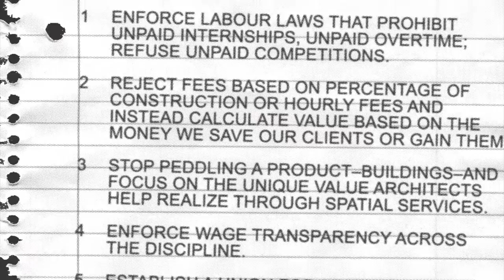Reworking Architecture [Trailer]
Join us with panelists Daniel Barber, Barrie Cline, and Damon Rich will join members of the Architecture Lobby - Peggy Deamer, Keefer Dunn, and Quilian Riano - to discuss architectural protest, labor, and relevance to begin a conversation to reimagine architecture as a practice that is fair, socially motivated, and societally responsible.

ReWorking Architecture Premiere
Slought Foundation
4017 Walnut St, Philadelphia, PA 19104
Friday, May 20, 2016 at 6:30pm.

MANIFESTO

Enforce labour laws that prohibit unpaid internships, unpaid overtime; refuse unpaid competitions.

Reject fees based on percentage of construction or hourly fees and instead calculate value based on the money we save our clients or gain them.

Stop peddling a product–buildings–and focus on the unique value architects help realize through spatial services.

Enforce wage transparency across the discipline.

Establish a union for architects, designers, academics, and interns in architecture and design.

Demystify the architect as solo creative genius; no honors for architects who don’t acknowledge their staff.

Licensure upon completion of degree.

Change professional architecture organizations to advocate for the living conditions of architects.

Support research about labor rights in architecture.

Implement democratic alternatives to the free market system of development.